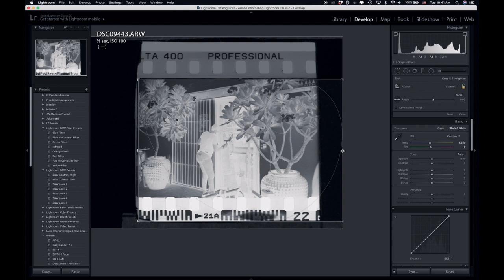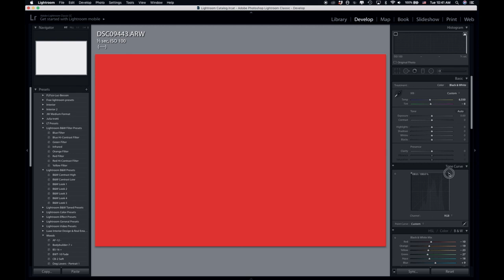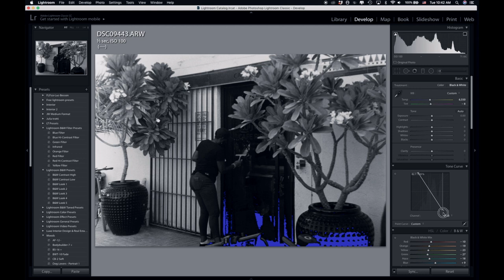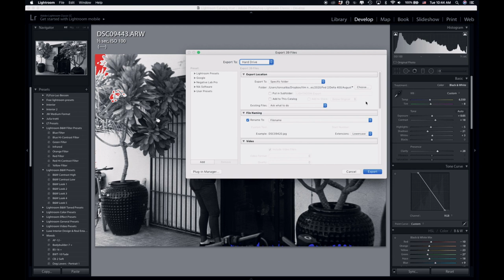كيفية مسح (سكان) الأفلام في المنزل - FILM SCANNING AT HOME / Digitize Your 35mm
An easy and simple way of scan a 35mm film negative at home.

If you have any vintage camera or lens that you are willing to share for a while so I can test it out and review it, that will be awesome. You can reach out on: